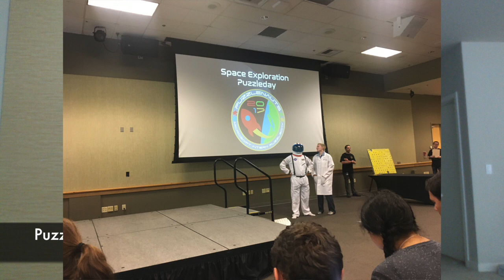My Microsoft Internship. Part 2: Intern Events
My Microsoft internship is wrapping up. It's been a great run and I thought I'd share my experiences with everyone~

[0:21] Intro
[0:41] Signature Event
[4:44] Puzzle Day
[7:29] Mt. Ranier Hike
[9:06] One Week Hackathon
[10:55] Boat Ride
[12:37] Other Intern Events
[13:57] Intern Social Club
[14:41] Board Game Nights
[15:07] Conclusion